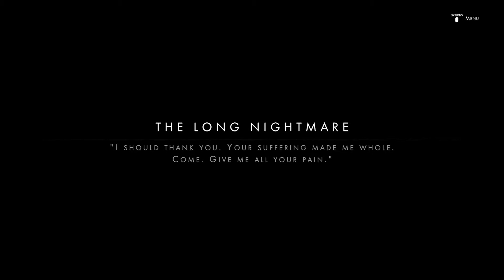Othercide Walkthrough PART 20 - Heart